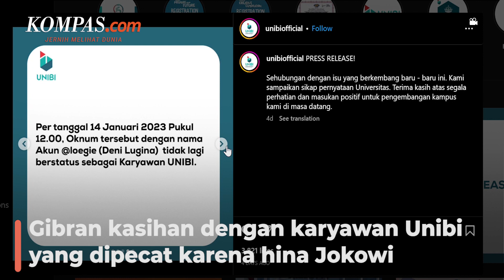Karyawan Dipecat Usai Hina Jokowi, Ini Aksi Gibran Rakabuming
KOMPAS.com - Universitas Informatika dan Bisnis Indonesia (Unibi), Kota Bandung, Jawa Barat yang dipecat karena menghina Presiden Jokowi.

 Putra sulung Presiden Jokowi bahkan sempat mencari nomor telepon mantan karyawan itu, namun belum dapat karena akun mantan karyawan itu telah ditutup. "Belum (dapat). Nak ono sik duwe cobo (kalau ada yang punya coba)," kata Gibran di Solo, Jawa Tengah, Rabu (18/1/2023).

Sebelumnya diberitakan, seorang karyawan Universitas Informatika dan Bisnis Indonesia (Unibi), Kota Bandung, Jawa Barat, mengundurkan diri setelah unggahannya di Twitter yang mengumpat Presiden Joko Widodo viral

Pemilik akun @loeigei itu menghina Jokowi melalui cuitan yang dibuatnya pada Kamis (12/1/2023).

Penulis: Labib Zamani
Penulis Naskah: Almira Khairunnisa
Narator: Almira Khairunnisa
Video Editor: Almira Khairunnisa
Produser: Ira Gita Natalia Sembiring